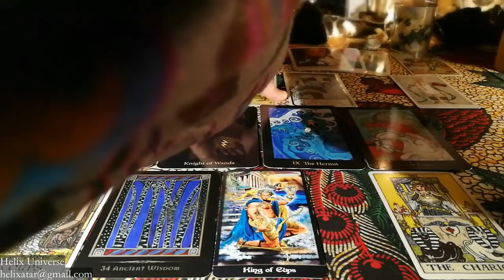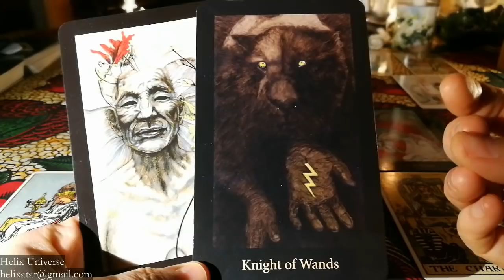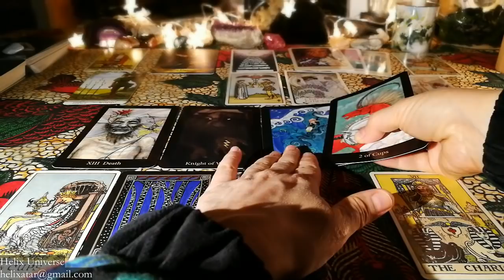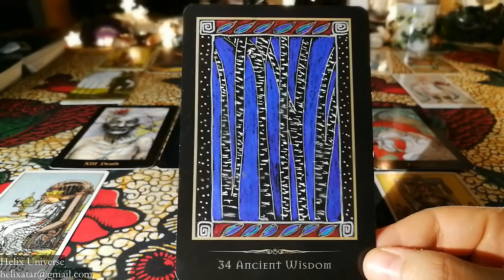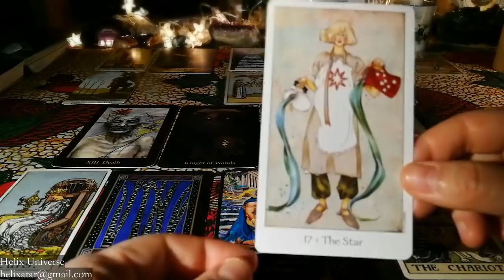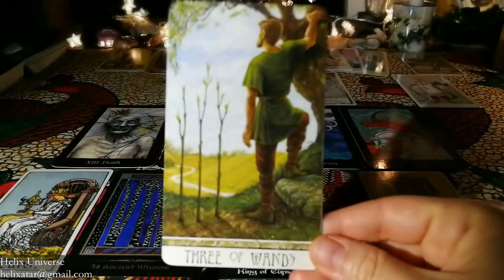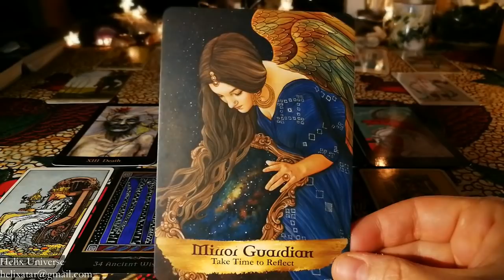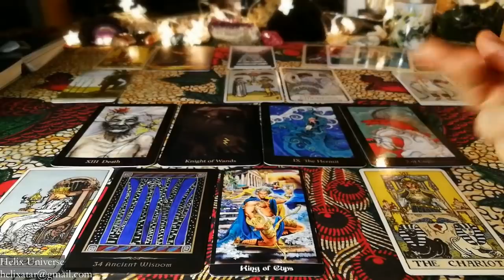Cancer 2019 Tarot Reading | Helix Universe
Check your sun and rising sign. If you want, check all your personal planets: Moon, Mercury, Venus and Mars :)